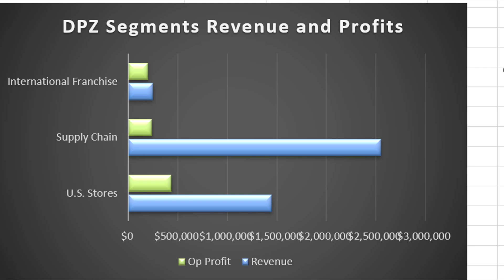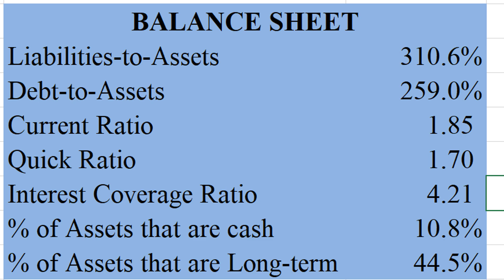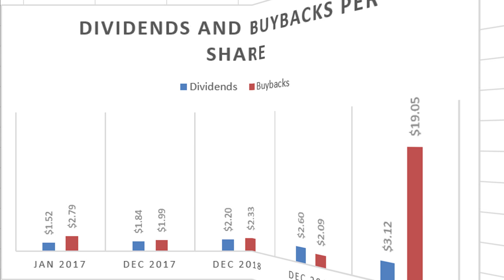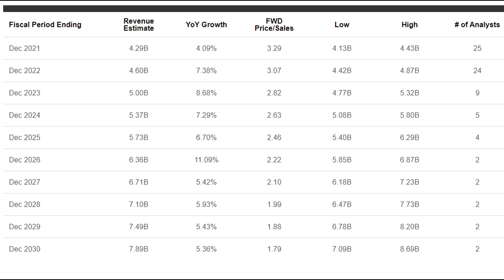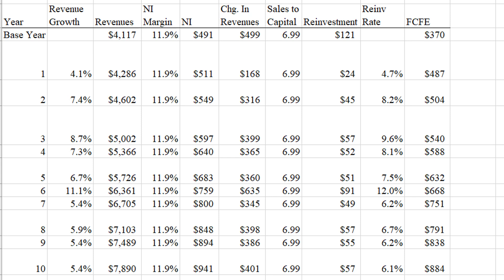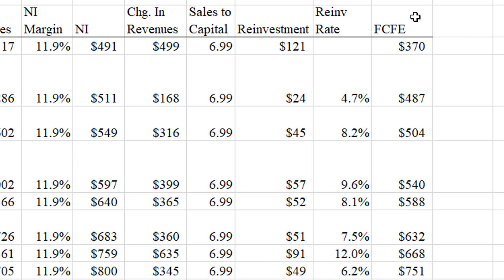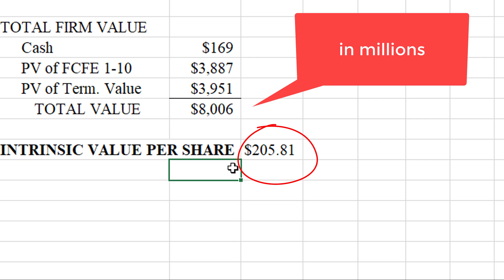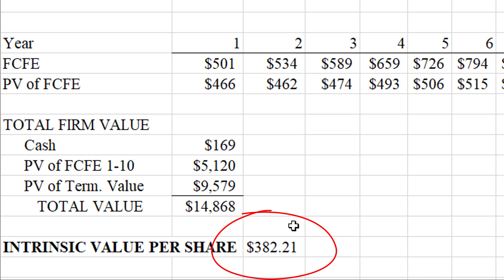Dominos Pizza (DPZ) Stock Analysis [March 2021]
Is Domino’s Pizza (DPZ) stock a buy? In this video I analyze Domino’s stock (DPZ). Using financial statement analysis and an intrinsic valuation model, I decide whether it’s a good time to buy Domino’s Pizza (DPZ) stock.

0:00 – Introduction to Domino’s Pizza Business
2:04 – Domino’s Balance Sheet and Profitability
5:10 – Domino’s Dividends, Buybacks, & Growth
6:55 – Intrinsic Valuation using FCFE Model
10:32 – Can Domino’s Grow Margins?
12:26 – Final Thoughts on DPZ

Interest Coverage Ratio = (Earnings before Interest and Taxes) / Income Tax Expense

Dividend Yield = Dividends per share / Stock Price

Days in Inventory = 365 / Inventory Turnover Ratio

Inventory Turnover Ratio = (Cost of Goods Sold) / (Average Inventory)